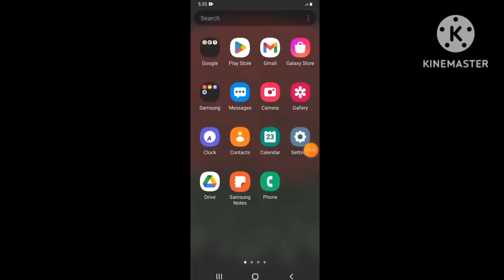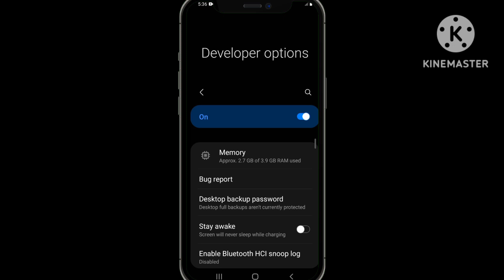কি বাভে Samsonj Galaxi ফোনের রেম চেক করতে হয় Chack ram & Rom Samsung Galaxy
Ojana Study How to check samsung ram and rom,কি বাভে  samsung galaxy এর রেম দেখতে হয়।অজানা স্টাডিhow to chack samsonj galaxy ram and rom
how to check ram and rom in samsung mobile
how to check rom in samsung mobile
samsung how to check ram Samsung Galaxy kibabe ram chak korbo
how to check ram on samsung s10
how to check ram and rom in samsung
how to check the ram on my phone
how to check samsung galaxy a51 ram
how to check the rom of a phone Ojana study how to chack samsonj galaxy ram and rom
samsung how to check ram
how to check the rom of a phone

আসসালামু আলাইকুম বন্ধুরা যারা আমার সাতে যোগাযোগ করতে চান তারা নিচের লিংকে ক্লিক করে আমার  ফেসবুক জযেন দিবেন